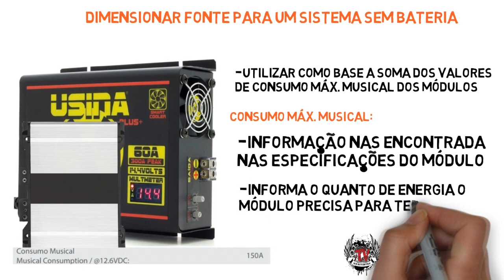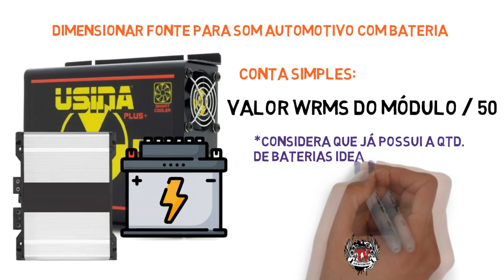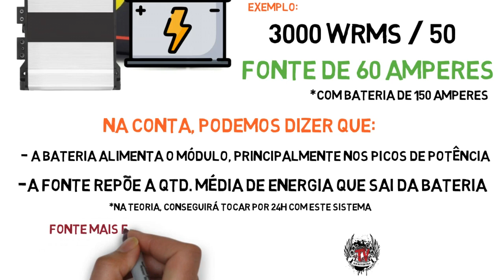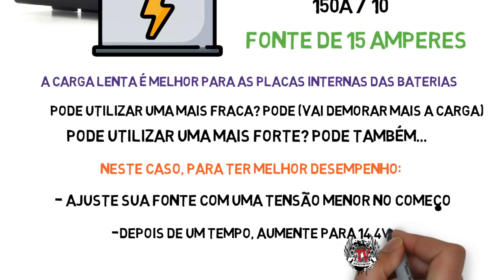Como dimensionar FONTE para o SOM Automotivo? Com e Sem Bateria!